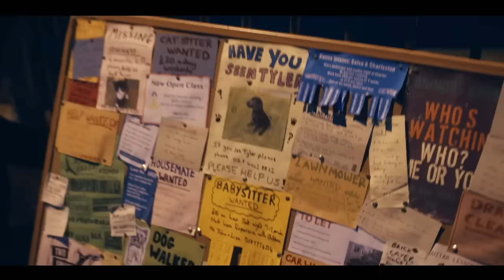Who Wouldn't Want To Be A Part Of Their Gang?! | 50 Minute Compilation | Derry Girls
Watch some of the gang's best moments, from Erin falling for the new young priest and Clare freaking out over detention, to Michelle setting fire to a pair of curtains and Orla taking Erin's diary to school.